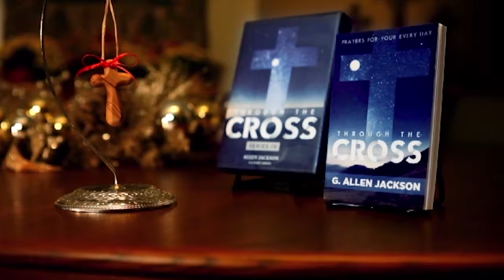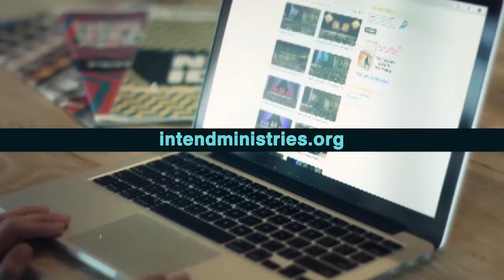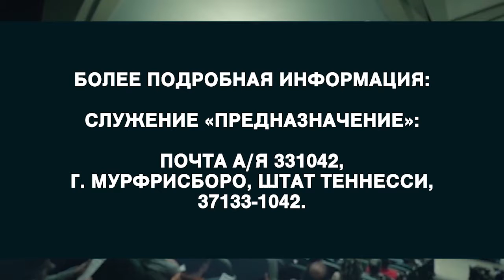В кресте. «Предназначение» (1851)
Это рождественский выпуск программы «Предназначение».

Не отвлекайтесь на мирскую сторону Рождества. Многие люди напряжены в это время года. Их волнует коммерциализация Рождества или то, что Иисус родился на 25 декабря, или то, что дело не в толстяке в красном костюме. Но мы и так это знаем. За всеми подарками и мирской стороной Рождества стоит рождение Нашего Господа. И это время, когда мы повсюду можем рассказывать об Иисусе.
Не переживайте из-за неправильных мотивов. Вы можете принести правильный мотив и это огромная привилегия.
Это время года очень сложное для многих людей. Если вы пришли к этому празднику с разбитым сердцем или с какой-то проблемой, то вам сложно праздновать. Но трудности делают нас только сильнее. Что бы то ни было. Бог вас не забыл. Не забывайте и вы, что радость Рождества в обещании надежды. И это обещание для вас тоже.